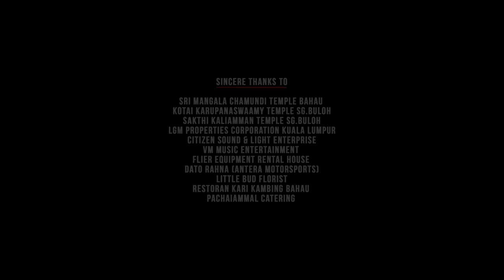Madhagaja Vahanaiyan - Official Music Video | Keerthivasan | Kaval Munian Instrumentalists 2023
We're glad to presenting you our first single Madhagaja Vahanaiyan official music video which was specially crafted to LordAyyappan devotees. We trust that it's make you worth to watching! Please do not hesitate to share your feedbacks in comment section, your loves are more needed to us! Thank you!!

Directed by : Karthik Rajan
Written & Sung by : Keerthivasan
Beat & Percussions : Kaval Munian Urumi Melam
Violinist : Angayarkany Arivalzakan
Music/Keyboardist : FMK Kanna
Mix & Mastered at : FMK Workstation
Recording Advisor : Karthik Rajan
Mua : Mogana Sagathevan
Choreography : Sornamseela & Kumaresan
Dance : Bharatha K Shetra & Sarveshwara Dance Academy
Kathakali : Kumaresan
Filmers : Shaan Silverm & Poovan Silverm
Assistant Filmer : Nivananden
Drone Pilot : Tineis Kumar
Post Production & Designs : H-Beartx
Editing & Di Colorist : Hasunesh
Conformist : Vishwaa
Label : Kaval Munian Instrumentalists

Dancers :
Durgga, Kayalvili, Rekha Resan, Kala Wani, Gunavathi, Malar, Dhanusha, Kalaivani, Sree Pathma & Sornamseela

Lyrics -

Om Bootha Naathaye Vidhmahe
Bavaputraya Dheemaheh, Thanno Sasta Pratchothayaathe

Villathi Veeran, Veeramanikandan, Kaasi Rameswaram Paandimalayam Adakki Azhum, Om Sri Sudhan, Ananthasittan Enggal Ayyan Ayyapa Swamy'eh Saranam Ayyappa

Sabarimazhaiyil Azhum Enggal Ayyappa, Un Pugazhai Naanum Padi Vanthen Swamy Appa Ayyappa ×2

Puzhi mezh Bavani Varum Enggal Ayyappa,
Chuttiyaageh Kachi Tarum Enggal Ayyappa,
Villathi Villaneh Enggal Ayyappa,
Manikandan Swamy'eh Saranam Ayyappa ×2

Hariharaputraya Putralaba Satrunaya Madhagaja Vahanaiya Panthalatin Rajan Avar ×2

Swaamy Ayyappa Saranam Ayyappa Swaamy Ayyapa Saranam Ayyappa ×2

Beat

Karthigai Matham Andru Manam Koolireh Mazhaiyittom
Sabarivaasane'kku Neiyinile Poojaiyittom ×2

48 Natkalakku Virutham Irunthu Kaatirunthom, Kaani Moola Ganabathiyin Patham Tottu Todangiduvom
18 Padigalukku Padipoojai Seithiduvom Palavaana Pookalittu Dheepam Etti Goshamittom

Ayyapa Swaamy Ayyapa, Naan Ketpethulam Un Naamam Ayyapa
Ayyapa Swaamy Ayyapa Unnai Kaane Manam Enggumappa Ayyapa

Beat

Irumudi Kattu Tazhaiyil Anathamai Somanthu Iruppom Sastavin Namam Solli Nadai Pottu Sendriduvom ×2

Baabar Swaamy Sanithiyil Pettai Tulli Adiduvom, Pamba Nathiyinile Pavanggalai Pokiduvom Kannisami Anaivarume Saramkotti Eriduvom Jothiyai Kandathume Kannirittu Vananggiduvom

Sabarimazhayil Azhum Enggal Ayyappa, Un Pugalai Paade Pothathu Swaamy Appa Ayyapa ×2

Tadaigalai Kadanthuvanthom Swaamy Ayyapa, Tuyaranggal Ningge Vendum Swamy Ayyappa, Kaval Muni Isai Taalam Umakku Ayyappa, Nandri Solli Videi Peruvom Swamy Ayyapa×2

Pandhalavasaneh, Kaliyuga Varaneh, Bhootha Naathaneh, Harihara Sudhane,×2

Appa Harihara Sudhane Swamy Harihara Sudhane